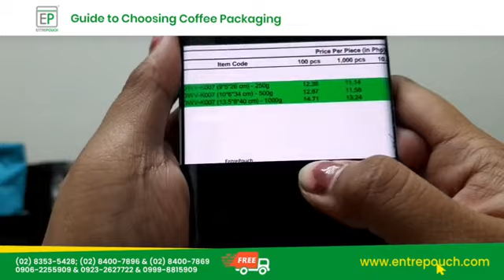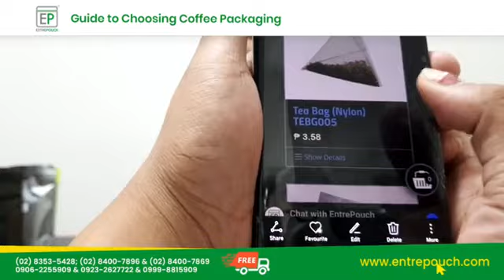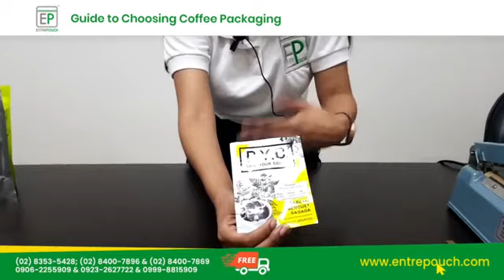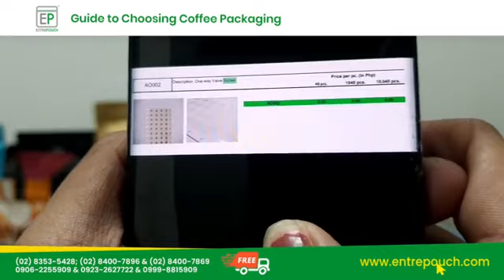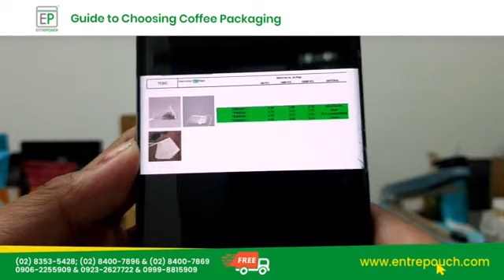Guide to Choosing Coffee Packaging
▬▬▬▬▬ Contents of this video  ▬▬▬▬▬▬▬▬▬
0:00 Introduction
1:48 With Valve
2:57 Stand Up Pouch : Regular Zip & Easy Zip
4:43 Gusseted Pouch
8:02 No Valve
8:08 Stand Up Pouches
9:13 Gusset Bags
11:38 Add-ons
14:18 Coffee Drip / Tea Bag for coffee
21:06 Coffee Brew Bag (COBR003)
24:02 Customized Pouches
28:58 Questions